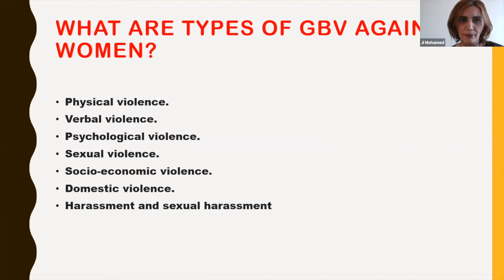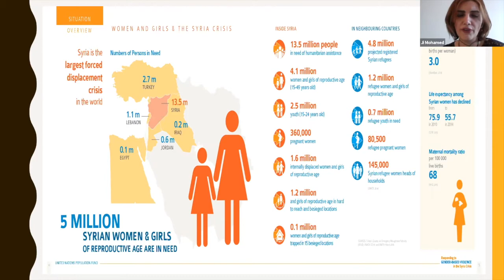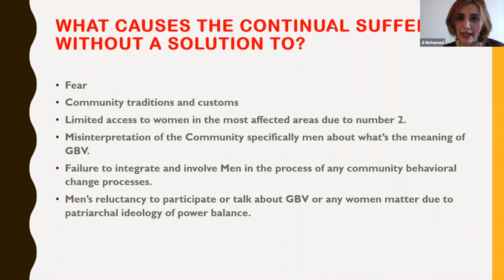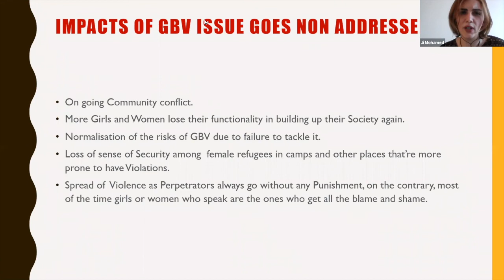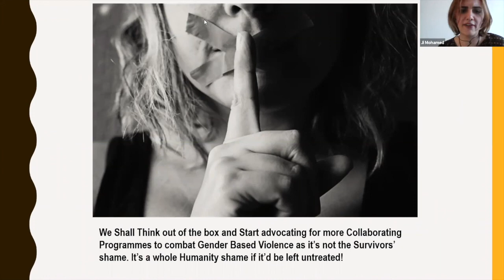Jihad Mohamed:Gender-Based violence and the refugee crisis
Jihad Mohamed has worked with international NGOs, teaching refugees English and Turkish, to assist them integrate - in Turkey, or elsewhere from 2017 to 2020. From 2020 she have been working with MISK, a Syrian NGO based in Turkey, working cross-border into Syria. Recently, MISK has been assisting 120,000 displaced Syrians, living in tents, surrounded by devastating floods. As the CEO of MISK her position is highly unusual. Humanitarian work is generally led by men. This gives her interest in Gender-Based Violence special relevance.

ABSTRACT
Fighting Gender Based Violence in Syrian refugee camps: Unfortunately, some of the least helpful features of Syrian culture can now be found in the refugee community. These include cousin marriage, child marriage, polygamy, and gender-based violence. These features are found in the second wave of refugees, less so in the first wave. The first wave tended to be better educated and with more money so they were less prone to exploitation. Without education or training their employment prospects are bleak. Frustration is a key feature.

CONFERENCE INFORMATION
Organizer: GIRES-Global Institute for Research Education & Scholarship
Date: 20-21 February 2021
Place: Amsterdam (Virtual)